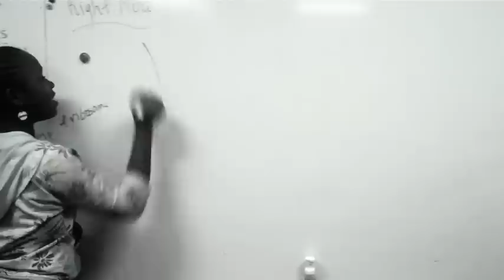"PAID IN FULL" Showcase presented by The Grand Agency & Citizen Schools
The interns of Grand BK present to you their final project: the "Paid In Full" showcase featuring G.R.A.M.Z., Kooley High, Che Grand, DJ P.U.D.G.E. and special guests!  This event will showcase all aspects of producing a live show which was handled by the students of Citizen Schools.  All proceeds will go to music programming @ Arts and Letters Middle School in Brooklyn, NY.  Check for updates and ticket info!